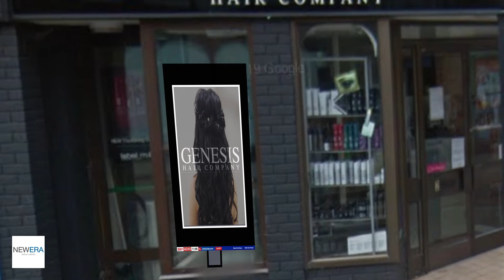Genesis Hair Company Artist Impression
Here is one of our artist impressions of a high brightness Digital Screen installation at Genesis Hair Company. As you can see from the video, we can create cutting edge, unique artworks to suit each business.